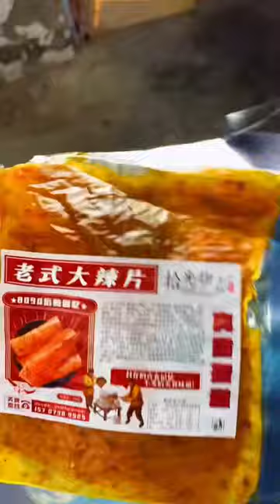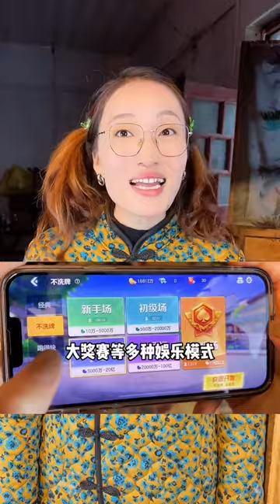還記得童年小賣舖嗎？二丫來買爆辣變態鞋底辣條，結果老闆娘竟拿出真的鞋底！童年回憶